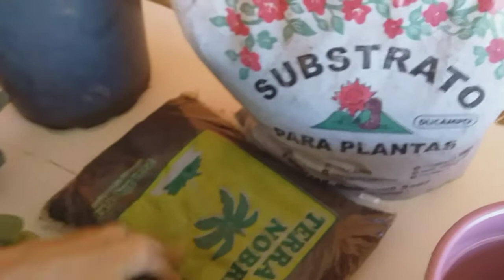JARDIM EM CASA | VASINHOS NOVOS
Sou a Nina, Mamãe da Ana Luísa,  Casada com o Thiago (Papai da Ana Luísa) Fotografa e Dona de casa!!